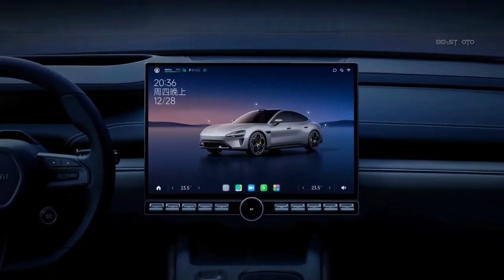🔋SU7 Increíble el Primer Auto Eléctrico de Xiaomi. ¡Revolución sobre Ruedas! 🌐🚗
¡Xiaomi da un Giro Radical! 🚗🔥 Adentrándose en el mundo de los autos eléctricos, la gigante china de la tecnología presenta su asombroso primer modelo, el SU7. Este lanzamiento no es solo una incursión en la movilidad eléctrica, sino una declaración de intenciones audaz: ¡Convertirse en el Tesla o Porsche chino!

El SU7, programado para llegar al mercado en 2024, representa el sueño ambicioso de Xiaomi de posicionarse como una de las marcas automotrices líderes en los próximos 15 a 20 años. Para respaldar esta visión, la empresa está invirtiendo nada menos que 10,000 millones de dólares, un movimiento destinado a 'revolucionar el sector del transporte' de la misma manera en que revolucionaron los teléfonos inteligentes en la última década.

Este nuevo vehículo eléctrico viene en dos versiones: la básica y la Max, ambas alimentadas por baterías suministradas por gigantes del mercado chino como BYD y Contemporary Amperex Technology. Pero, ¿qué hace que el SU7 destaque en el competitivo mundo de los autos eléctricos?

**Potencia y Autonomía Extraordinarias:**
El SU7 promete un rendimiento impresionante con autonomía líder en su clase. Con una capacidad de recorrer hasta 670 kilómetros con una sola carga en la versión básica y una sorprendente marca de 800 km en la versión Max, este vehículo redefine los límites de la autonomía.

**Rendimiento de Alto Octanaje:**
El SU7 Max no escatima en potencia, equipado con dos motores que entregan una fuerza combinada de 673 caballos y alcanzando una velocidad máxima de 265 km/h. Mientras tanto, la versión básica no se queda atrás, con un motor trasero que genera 300 caballos de fuerza y una velocidad máxima de 210 km/h.

**Inversión Millonaria para un Futuro Eléctrico:**
Xiaomi está comprometida seriamente con su incursión en el mundo automotor, respaldando su visión con una inversión masiva. Analizamos a fondo los detalles de esta ambiciosa apuesta y cómo podría cambiar el panorama del transporte.

Únete a nosotros para un análisis profundo del SU7, explorando cada detalle que hace que este vehículo eléctrico de Xiaomi sea tan emocionante. ¿Podrá competir con los gigantes establecidos como Tesla y Porsche? ¡Descúbrelo ahora y sé testigo del futuro de la movilidad con Xiaomi! 🚀🌐